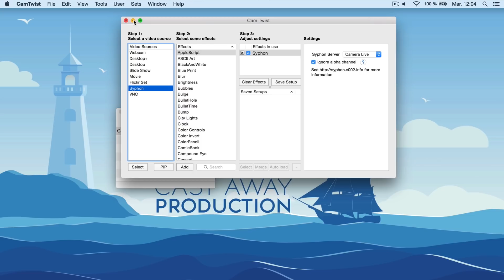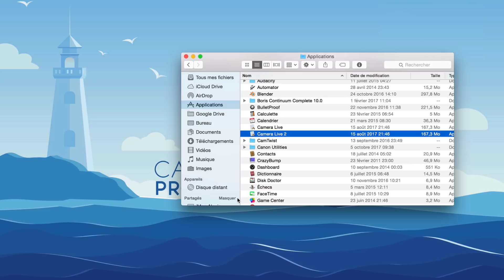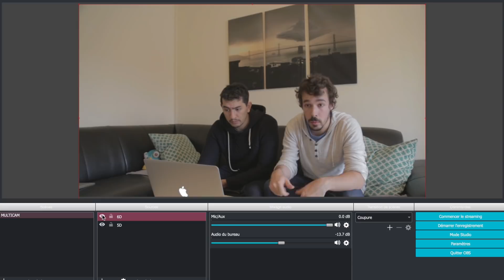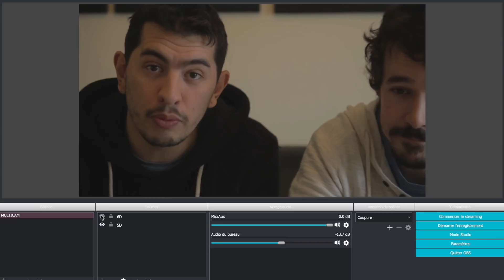FAIRE UN LIVE EN MULTICAM (OBS)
CAMERA LIVE : (téléchargez la dernière version ou celle correspondant à votre OS)

Cadre et montage : Léo Duclos